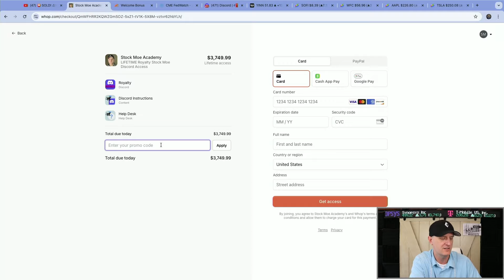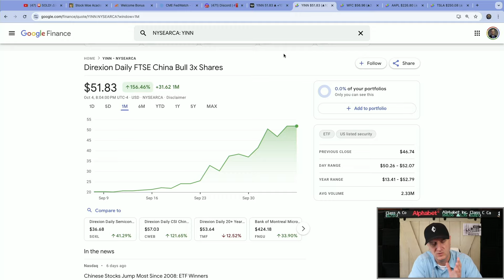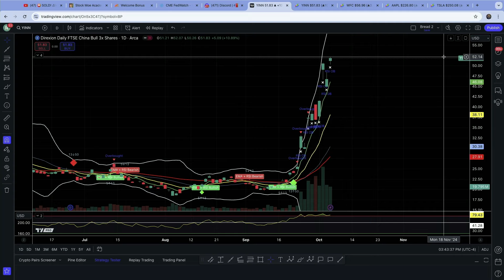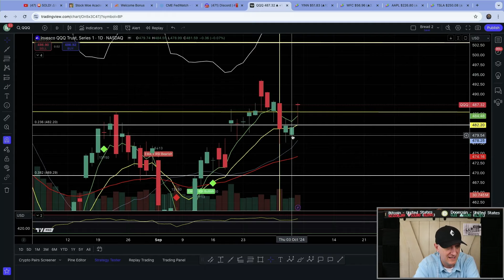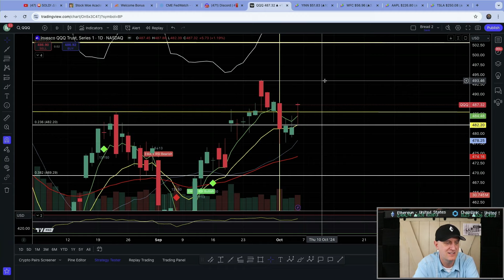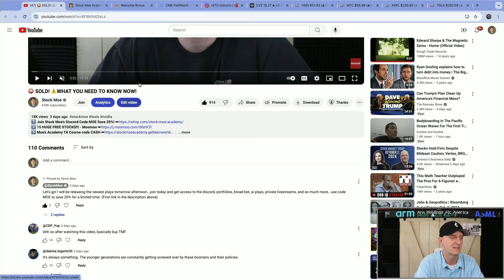⛔️BREAKING! 100% In Days! What You Need To Know NOW Best Stocks To Buy 2024 October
2️⃣ *15 HUGE FREE STOCKS!!! - Moomoo*
4️⃣ *Free Stocks with certain Deposits!! - Webull*

⛔️BREAKING! 100% In Days! What You Need To Know NOW Best Stocks To Buy 2024 October!. We go over the SOFI stock price prediction and what I am doing now that SOFI is close to reversing.  It is time for the new portfolio and I am pumped.  Let's see what we can do using the bread recipe to crush the 2024 market.

In this video, I will be discussing five stocks that have been performing exceptionally well in the market and are worth considering for investment. The recession proof stocks are out there to include. Will Ark do well with the Tesla stock price predictions?

*STOCK MOE'S SOCIAL MEDIA*
✅ _*Add Me*_

Stock Moe is your go-to channel for entertaining and informative content on stocks, crypto, and all things money.

All content for memberships is posted in the Stock Moe Discord. Purchase of the Stock Moe Academy Technical Analysis Course gives learners access to Moe's Academy Discord.
Moe's Academy Discord is included with the purchase of Moe's Academy Technical Analysis Course. See Chapter 1 of the course for details on how to join that server.
Stock Moe Discord is included with the two highest tiers. The lowest tier does not give Discord perks.